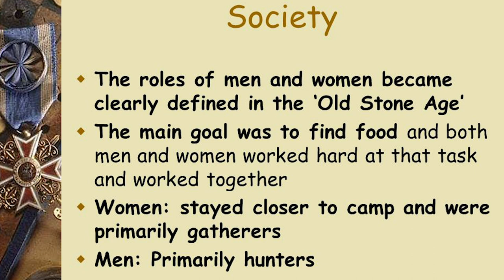KADINLAR NEDEN PİLOT OLAMAZ? | KADIN PİLOT SAYISI NEDEN BU KADAR AZ?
Selamlar,
Bugün sizlere 'Kadınlar Neden Pilot Olamaz?' sorusunun cevabını veriyorum.
Sizlerden sıklıkla aldığım ve çok merak edilen bir soru var:
'Havayolları şirketleri kadınları daha çok mu eliyor?'
Bu sorunun çokça kafa kurcalamasının nedeni ise ne yazık ki kadın pilot sayısının tüm Dünya genelinde oldukça az olması. Haliyle de dışarıdan bakılınca bu durum biraz yanlış algılanabiliyor.
Sizlere bu konu ile ilgili yıllar içinde edindiğim deneyimleri ve gözlemlerimi anlattığım bir video hazırladım.
Umuyorum ki, önümüzdeki yıllarda bu durum değişir ve kadınları da çok daha fazla gökyüzünde görebiliriz.

Teşekkürler,
İyi Seyirler